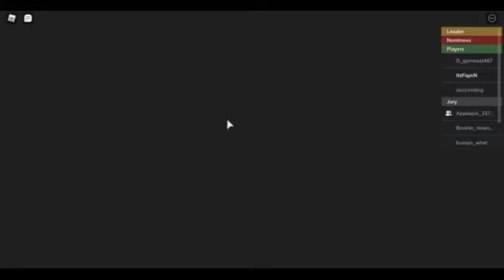ROAD TO 50 SUBS: EVICTION NOTICE GAMEPLAY